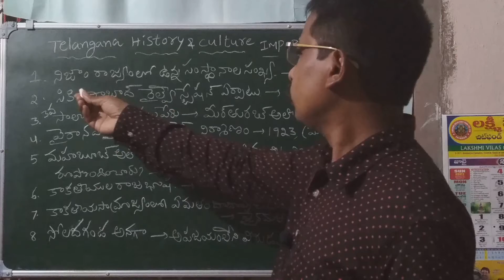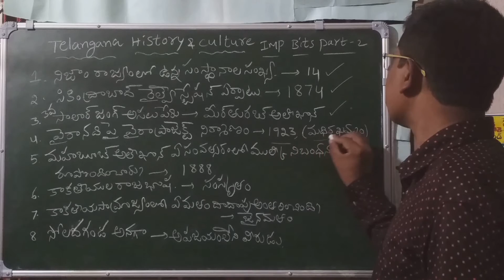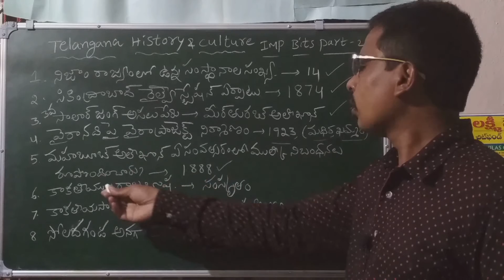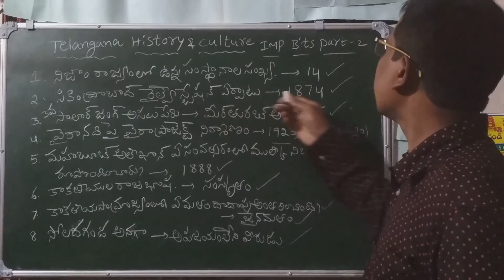Telangana history and culture Important bits part 2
It is useful for#TSPSC DSC TRT TGT PGT JL DL SI CONSTABLE Exams